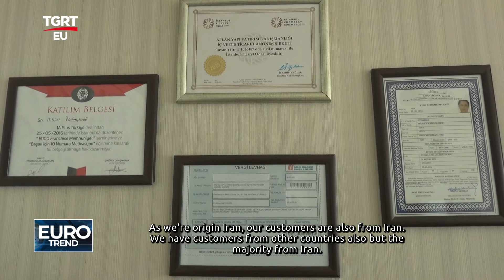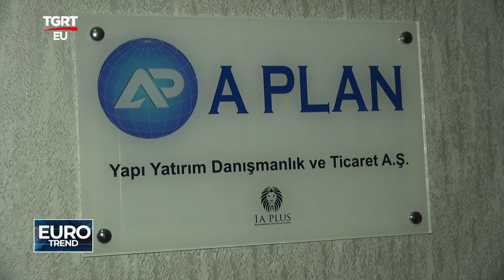A PLAN TGRTEU EUROTREND PROGRAMI